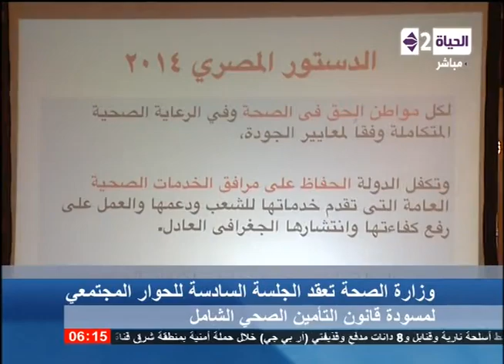الحياة الآن - وزارة الصحة | تعقد الجلسة السادسة للحوار المجتمعي لمسودة قانون التأمين الصحي الشامل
وزارة الصحة
حوار
 قانون التأمين الصحي الشامل